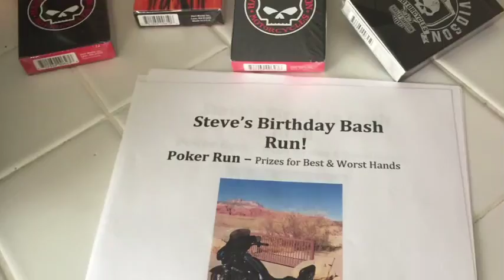Steevs Poker Run - 2.19.17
Birthday Poker Run with stops at 7 Magic Mountains, Pioneer Saloon, Las Vegas Harley Davidson, and Leatherneck Club.